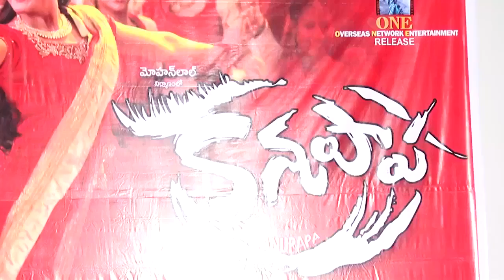Kanupapa Press Meet Mohanlal Latest Telugu Movie | Movie Time